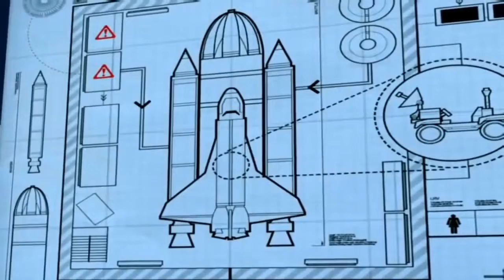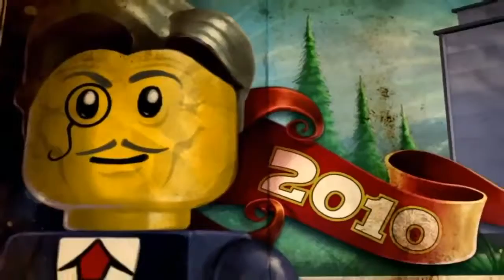Lego City Fireman Lego Police Movie Cartoons about Lego City Undercover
Lego City Fireman Lego Police Movie Cartoons about Lego City Undercover with a 1 Hour Long movie to keep the little ones entertained while learning and having fun with the Lego City characters.